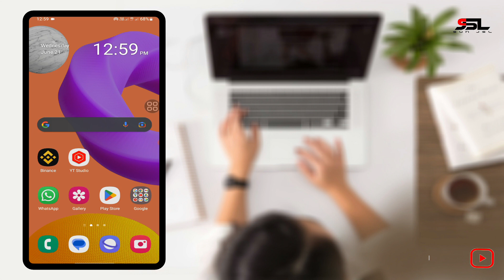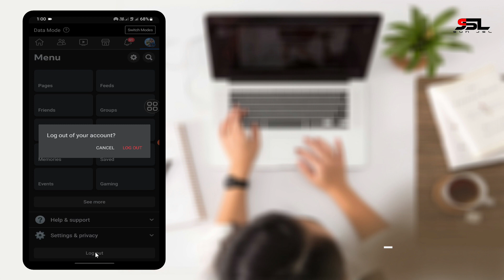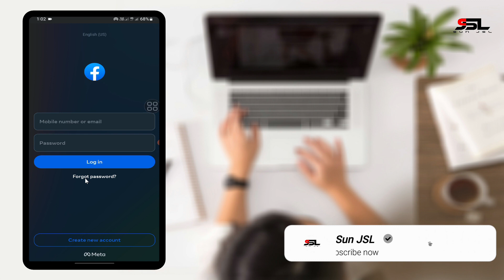How to remove Facebook account from android | logout Facebook account | Remove FB account | 106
ගොඩක් වෙලවට Facebook App එකෙන් අපි හරියට log out උනේ නැත්තම් Password එකක් නැතිව ආපහු ඔයාගේ Facebook ගිණුමට log වීමට පුලුවන්.ඔයා ඔයගේ Phone එක වෙනත් කෙනෙකුට ලබාදෙන්නේ නම්, මේ විදියට Facebook එකෙන් logout වෙන්න එහෙම නැතිනම් Phone එක ගන්න කෙනාට පුලුවන් ඔයගේ Facebook එකට log වෙන්න

How to remove Facebook account from android | logout Facebook account | Sinhala